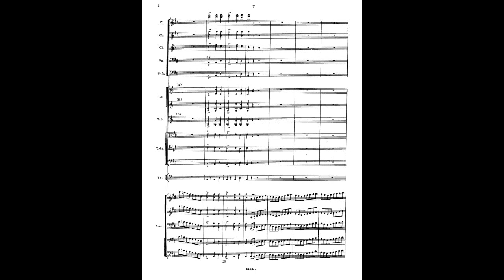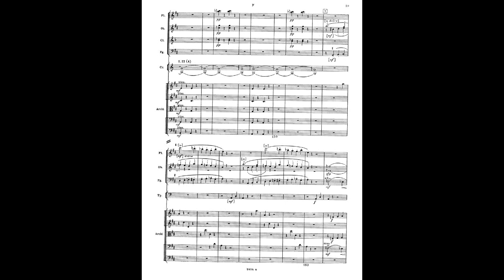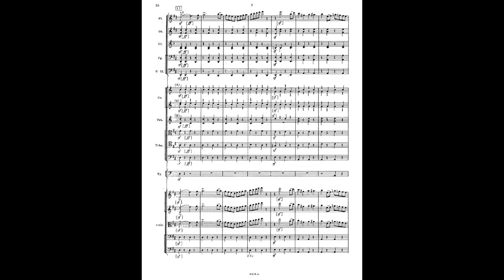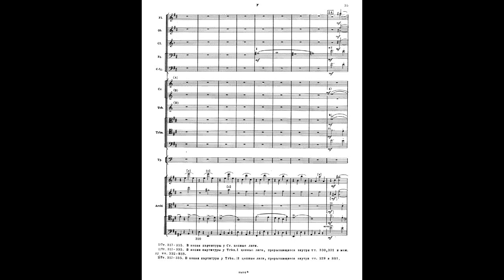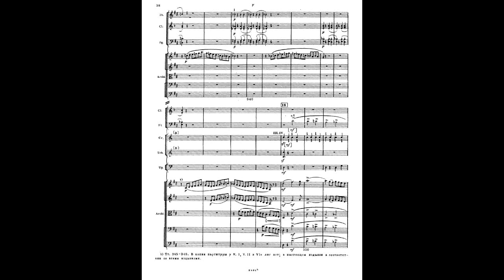Glinka -- Ruslan and Ludmilla Overture